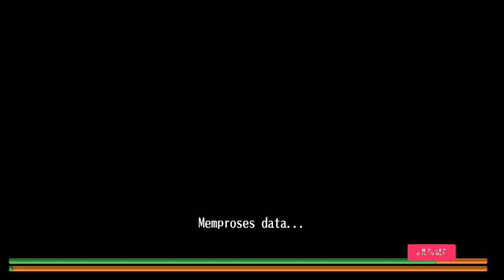3 Spot Farm Mana Pt & Get Some Spina too | Toram Online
Hai ges.
Buat kalian yang summer shell nya dah habis Xd

Info mabar bisa kuy melalui ig Gobknuck